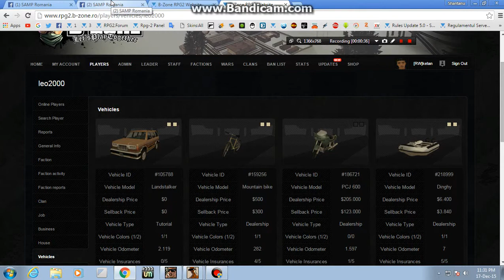leo2000 - Tentativa vanzare cont.